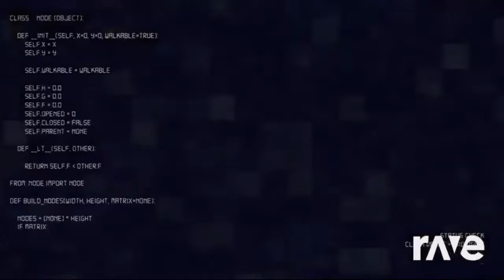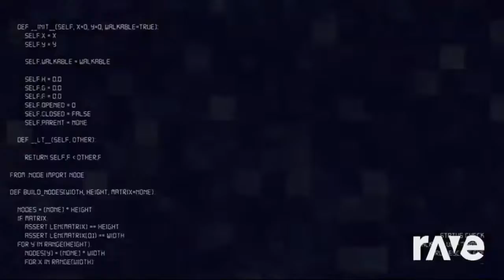Ragames - Ragames & Fnaf Sister Location Song ft. Swiblet, Dolvondo, Or3O, Dawko, Dheusta | RaveDJ